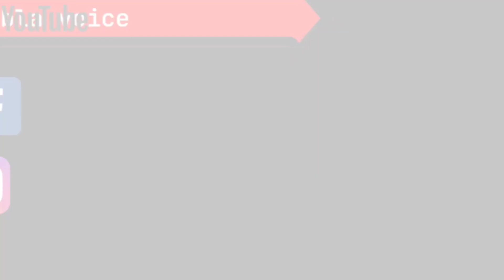hazrat musa as aur aik gunahgar shakh ka waqia|The story of Hazrat Musa and a sinful person|Qibla vo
hazrat musa ka zamani ma aik gunahghar shakh ta ..logo na un sa taluq choor dia  ta aur use apni gawo sa bahar nikal dia ta ..woh aik jangle ma rah raha ta .jab uski mout ho gaye to hazarat musa par aik wahi aye kh hamare aik wali ki mout hwei he ap uskka nemaze janaza parraye aur logo ko bataye kh jis ka gunah zayada ho agar woh log iska janaze ma shirkat karrenge tu un logo ka gunah maaf kar dye jayenge .

hazrat musa as
islamic story
Qibla voice